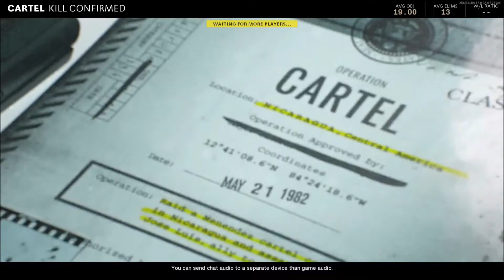Solid Kc Game Play - Black ops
Hey how are you , do you like the video of me playing CALL OF DUTY BLACK OPS. You do?